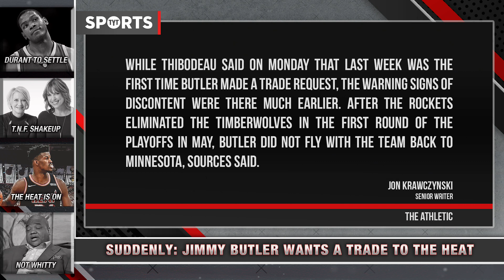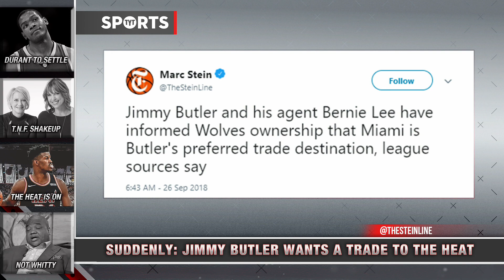Jimmy Butler Wants To Play For THIS Team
Where does Jimmy Butler want to be traded to? Rick Strom, Denise Jones, and Robert Littal break it down.

“First, Jimmy Butler’s preferred trade destinations were reportedly the Knicks, Nets, and Clippers. Now, there’s a new team the disgruntled All-Star prefers the Timberwolves deal him to: The Miami Heat.

Butler and his agent Bernie Lee have told Minnesota ownership he’d rather be traded to South Beach than anywhere else, according to The New York Times’ Marc Stein. Now, it’s up to the two sides to come together and find a deal that works for both teams before Minnesota chooses to deal Butler elsewhere."